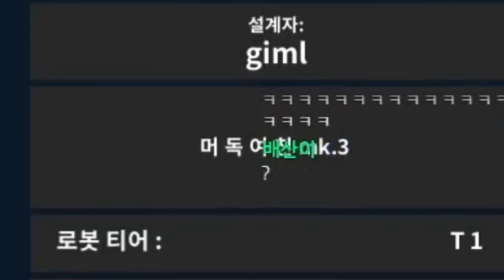로봇을 마음대로 만들 수 있는 게임을 해봤습니다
편집 : 핫산 님

썸네일 : 머독